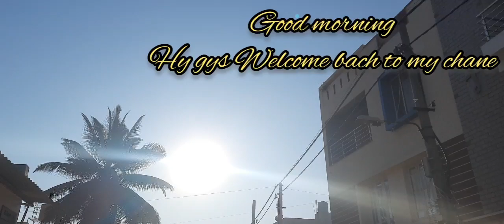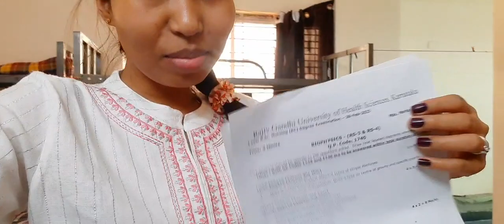Exam ke Din mai || Sir Ko Diya Birthday Surprises.@anitareang4241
exam ke Din mai . Sir ko  Diya Birthday Surprise .